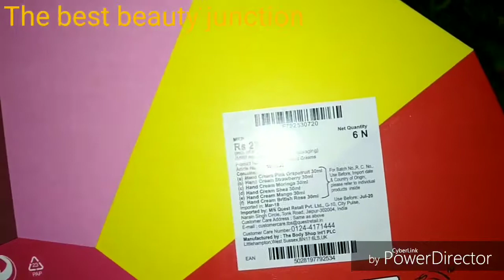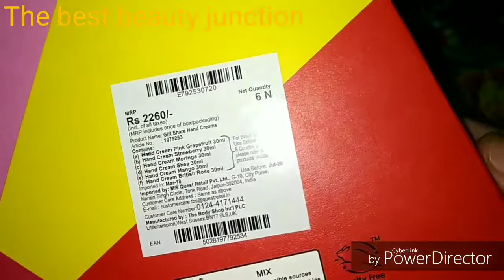Winter special || THE BODY SHOP Hand cream haul ||The best beauty junction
This is my winter special hand cream haul video .These hand creams are very useful for this winter season .I will give my honest Review of each hand cream one by one after using them .so please subscribe my channel and enjoy all the useful videos.